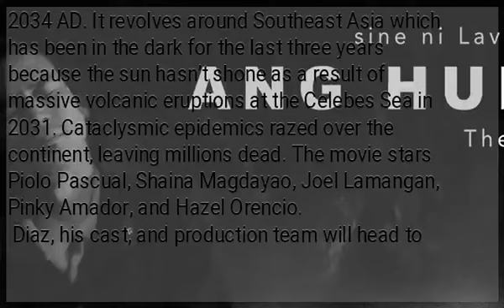Lav Diaz's 'Ang Hupa' to premiere in Cannes film fest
Metro Manila (CNN Philippines, May 3) —  The film of multi-awarded Filipino director Lav Diaz is heading to the prestigious Director’s Fortnight at Cannes, France.
 "Ang Hupa (The Halt)" will be shown during the Director’s Fortnight, a non-competitive film showcase that runs alongside the celebrated Cannes Film Festival.
 "Ang Hupa" is a dystopian film set in the year 2034 AD. It revolves around Southeast Asia which has been in the dark for the last three years because the sun hasn’t shone as a result of massive volcanic eruptions at the Celebes Sea in 2031. Cataclysmic epidemics razed over the continent, leaving millions dead. The movie stars Piolo Pascual, Shaina Magdayao, Joel Lamangan, Pinky Amador, and Hazel Orencio.
 Diaz, his cast, and production team will head to Canned to take part in the festival.
The Director’s Fortnight will happen on May 15 to 25, while the 72nd Cannes Film Festival will be on May 14 to 25.